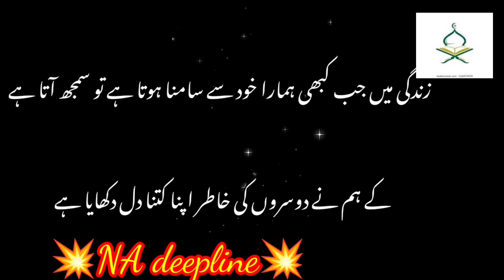Amazing Urdu Quotations| Best UrduQuotes|Hazrat Ali R.A best quotes|NA Deepline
Amazing Urdu Quotations| Best Urdu
Quotes|Hazrat Ali R.A best quotes|NA Deepline

life changing sad qoutes
 hazrat ali quotes
 hazrat ali
quotes of hazrat ali
adeel hassan new urdu quotes
famous sayings about life, famous sayings, famous sayings from movies
famous quotes
life changing aqwal